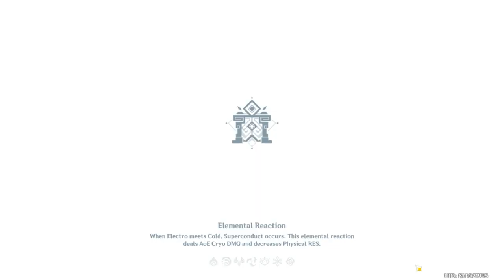klee and dragon lvl 60